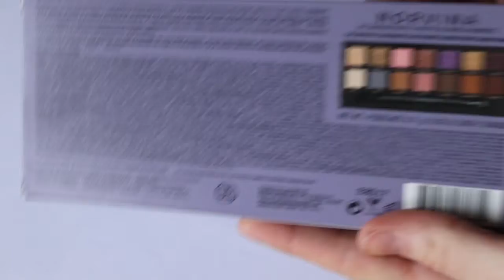Swatches | NORVINA palette by ABH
HAPPY NEW YEAR! Welcome to another swatches video :) This time I'm swatching the Norvina palette by ABH :) Enjoy :)

Please consider donating to one of these charities if you have $1 over:

(I will earn 5£ store credit for every person who uses this code)

(I will earn 15% commission from every order!)

(I will earn 10% commission from every order!)